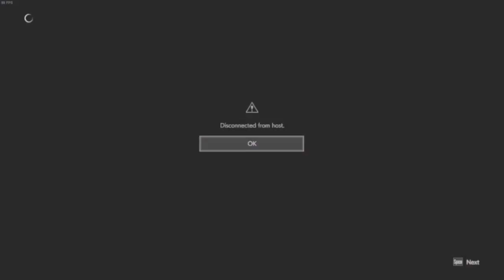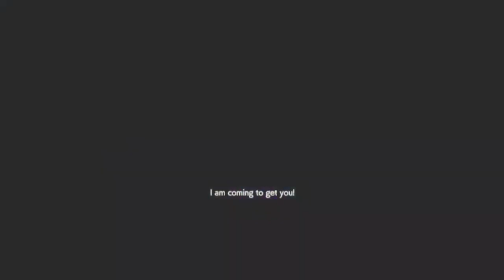Resident Evil Resistance Is Trouble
Intro 00:00
Dc matches 00:18
My Revenge 06:25
Ending 10:43

This game doesn't have Balance , trash servers,  cheaters and ...